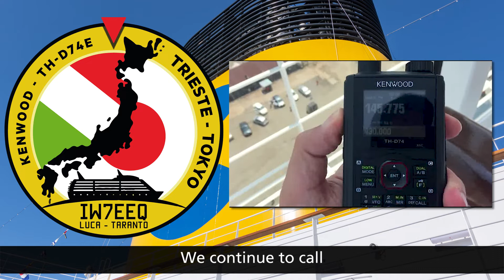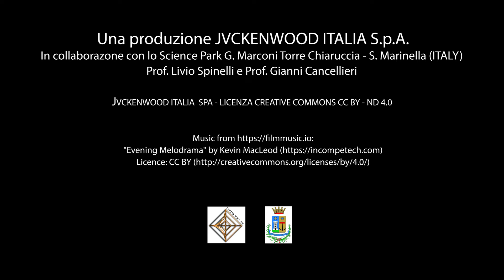RADIOAMATORI - LUCA IW7EEQ IN INDIA! CONTATTO!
Grande LUCA - IW7EEQ! L'inviato radioamatore della Principessa Elettra Marconi ci ha inviato dei contenuti direttamente dall'India! Nel video: il porto di Mormugao e la città di Cucin (Sud India) vista dalla nave. Luca è riuscito a contattare dei radioamatori locali che lo stavano aspettando! Il messaggio di Elettra Marconi ora sarà trasmesso, grazie ai radioamatori indiani, in tutto il paese. Nel video il momento del contatto! Grazie LUCA!